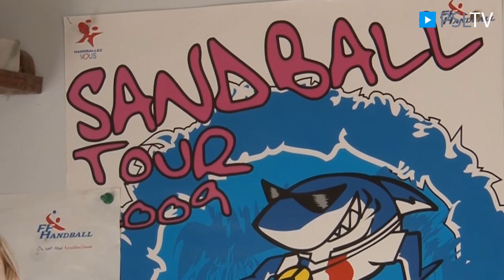interview martial Alvarez HBCSL 2011.mp4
Interview de Martial Alvarez, Vice Président du HBCSL 2011

Dans le cadre du programme d'ateliers numériques APTIC Port Saint Louis du Rhône